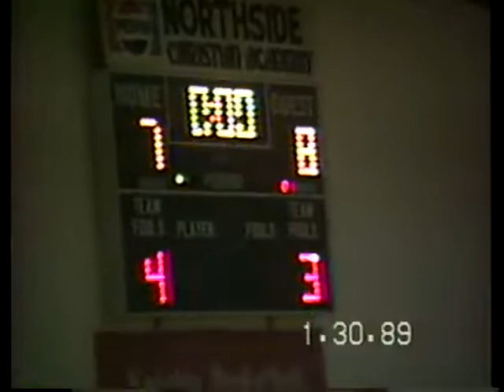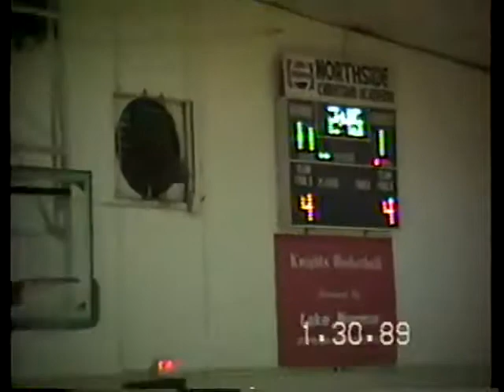December 21, 2018(9)